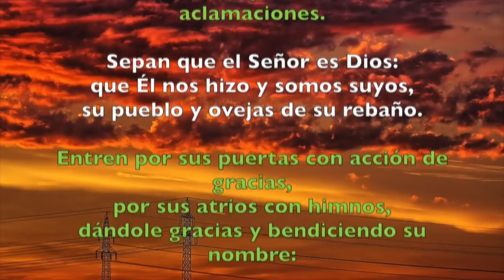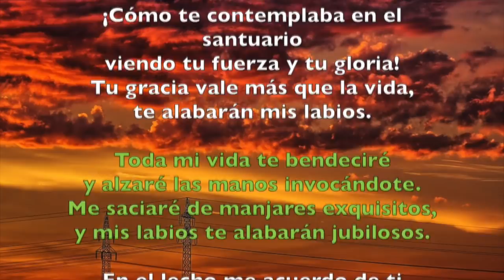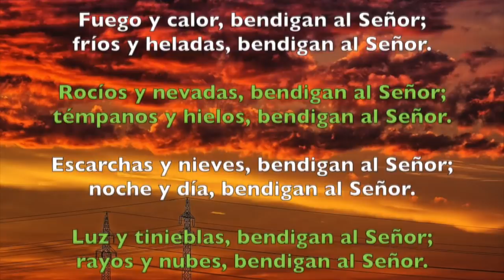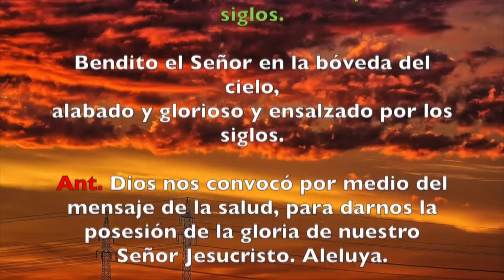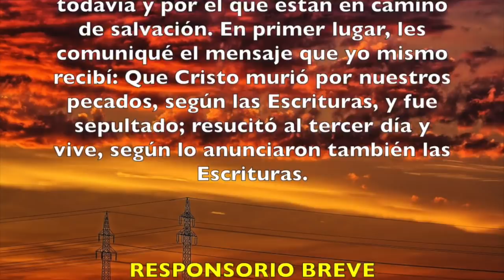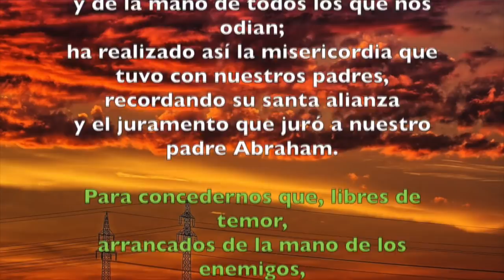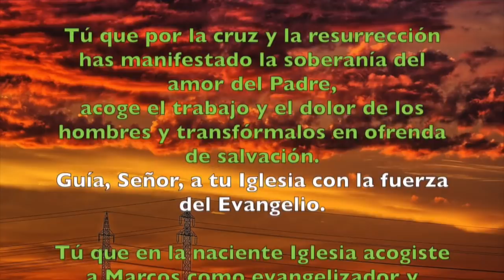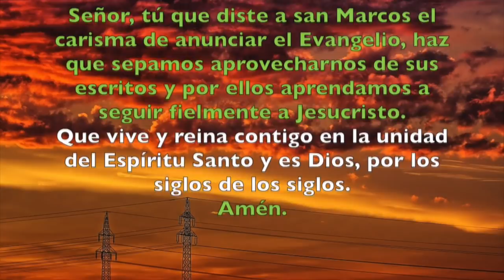Oración de la mañana (Laudes), MIÉRCOLES 25 DE ABRIL 2018 | Padre Sam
Liturgia de las Horas, Laudes Miércoles 25 de abril 2018.